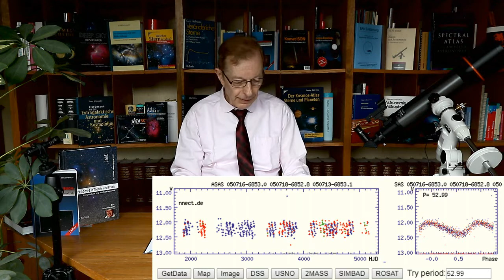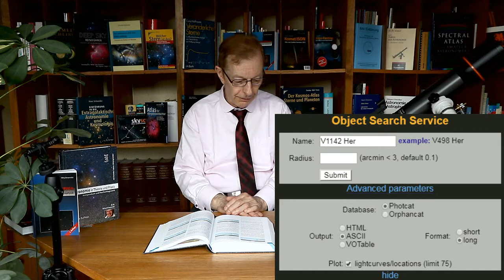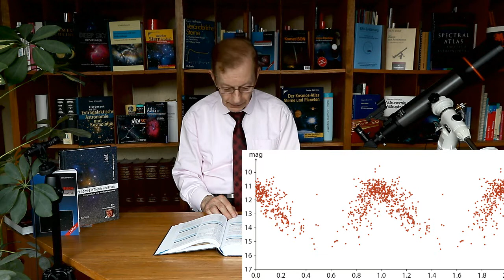AstronomieTelevision, Folge 165 – Virtuelles Observatorium 1 (Übersicht)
Zahlreiche automatische Teleskope und die digitalisierten großen Durchmusterungen früherer Jahrzehnte stehen im Internet zur Verfügung. Die Daten können zum Vergleich oder auch für neue Untersuchungen abgerufen werden, und zwar kostenlos und ohne Registrierung. Ich nenne das gerne Schlechtwetter- oder auch Wohnzimmerastronomie. In Folge 169 werden diese Kataloge in einer Übersicht vorgestellt.